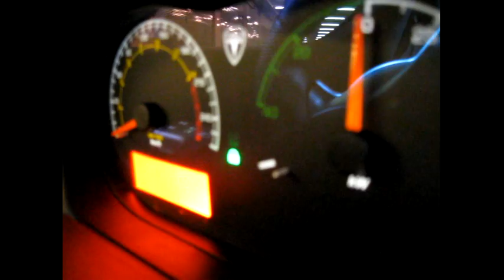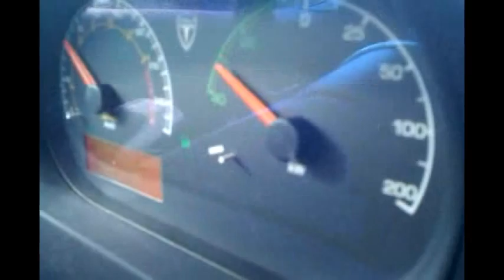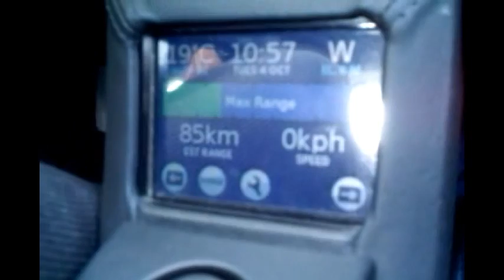Ritje naar Apps4NL in een Tesla Roadster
Naast Max in de Tesla! Dat was helemaal geweldig. Bedankt Elektrisch Vervoer Centrum Rotterdam!